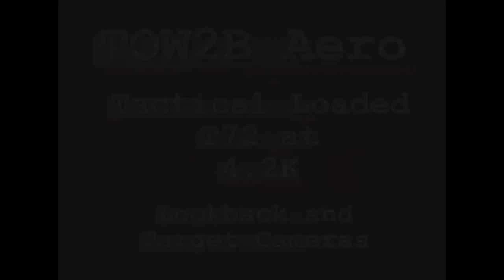TOW Missile killing Russian T-72 Tank